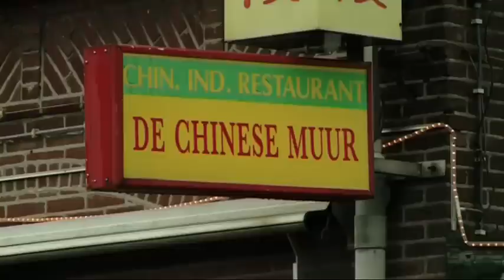reusel wat een land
De Koning laat vele mooie plekjes in ons prachtige landje links liggen. Dat kan natuurlijk niet. PowNews maakt daarom een serie portretten als cadeau aan Koning Pils.

Vandaag maakt u kennis met Reusel, waar varkens centraal staan.